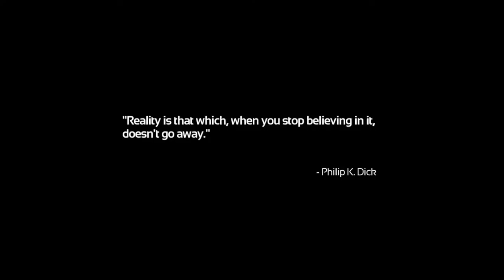SOMA Episode 1 Here's My Fears!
I decide to give SOMA a try! I know this video is a little long but for the rest of the series I'm going to try and do a shorter video but keep the whole video instead of cutting and try to keep it around the 15-20 minute mark.